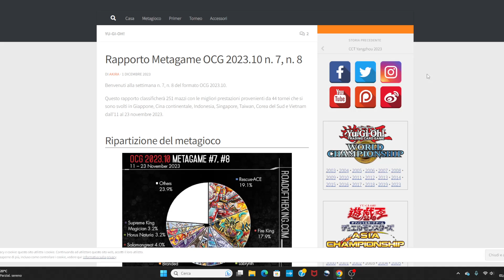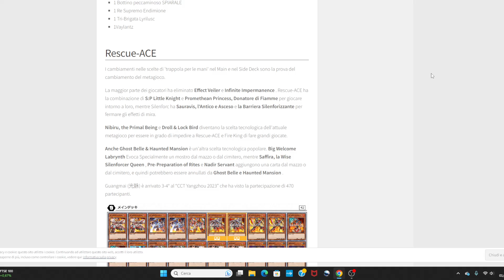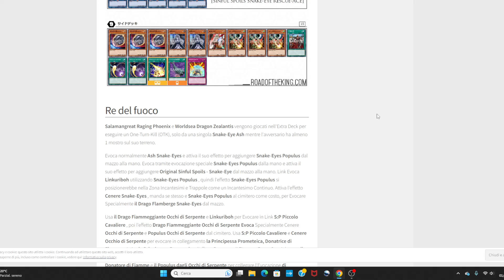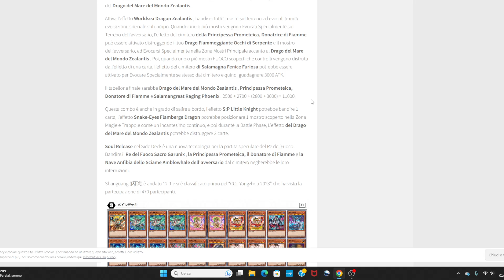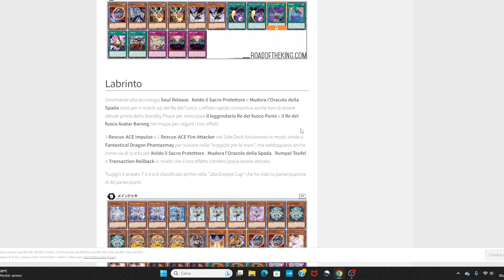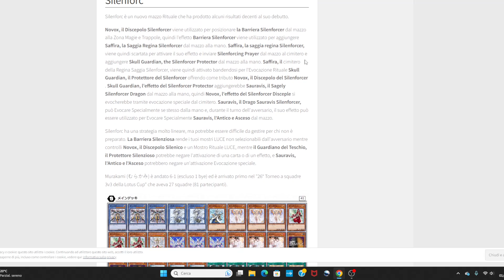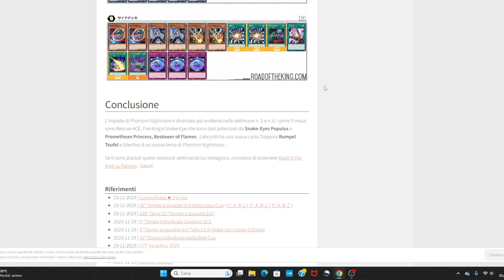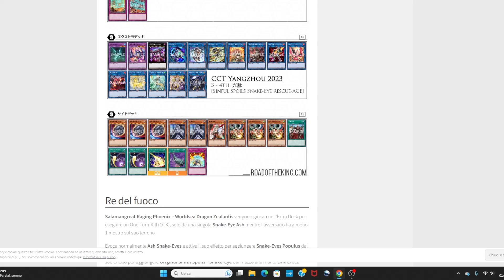Fire King INARRESTABILE! Deck Profile Analisi DETTAGLIATA, STRATEGIE, report del Metagame OCG YUGIOH